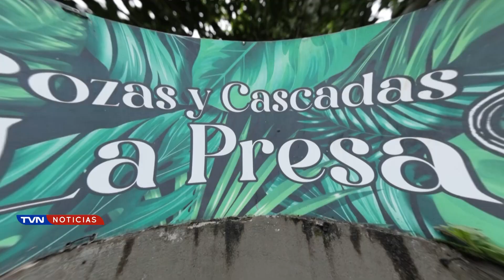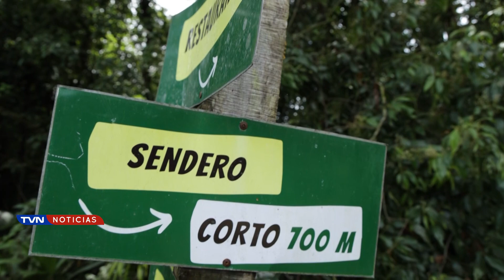1POZAS Y CASCADAS LA PRESA SE UBICA EN COLONIA TORO AMARILLO, RÍO CUARTO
Rincones de Mi Tierra nos fuimos a conocer este paraíso de nombre “Pozas y Cascadas La Presa” en Río Cuarto de Alajuela